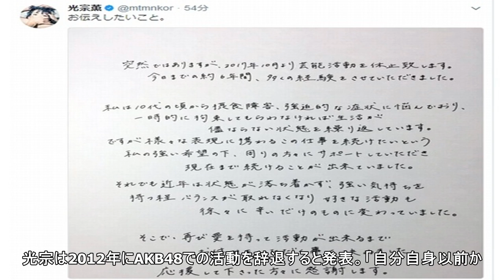元akb・光宗薫、10月から芸能活動休止 摂食障害など心身の不調告白(oricon news) - goo ニュース